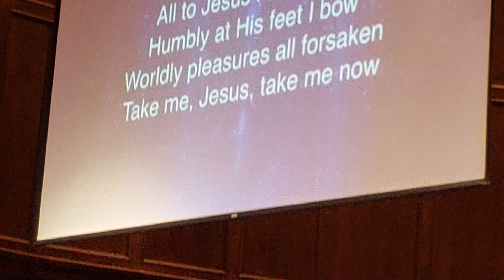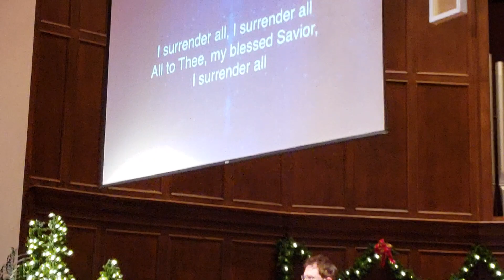A part of musical worship!Parto de la muzika preghado!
A part of musical worship in Grace church Sunday morning the 9th of December 2018,Houston, Texas,USA.
Parto de la muzika preghado en la preghejo Grace,dimanche matene la 9-an de decembro 2018,Houston,Texas Usono.